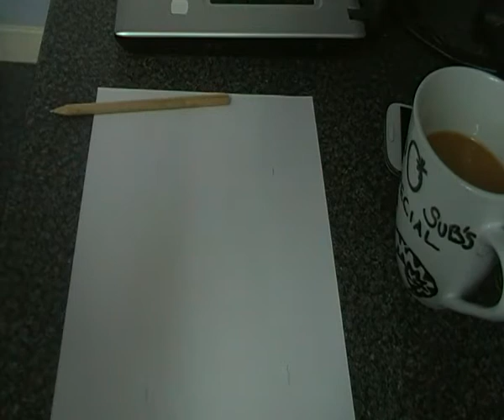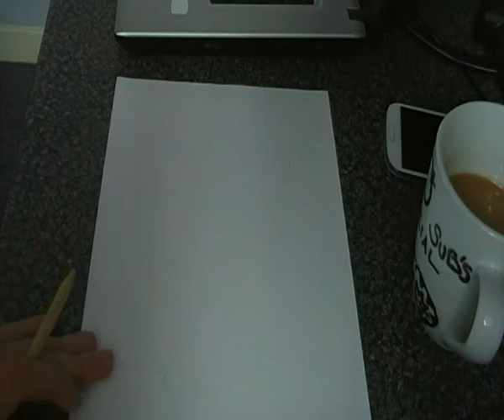The right hand v's the wrong hand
Feel free to have a go. Don't be shy. It doesn't matter if you can't draw for shite, that's not the point